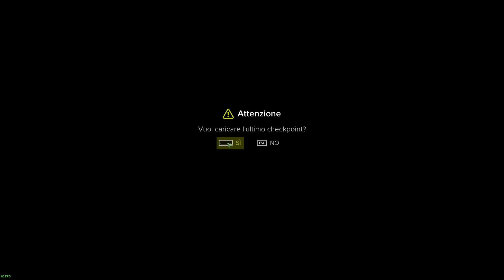Sniper Ghost Warrior 3 - Missione Secondaria - Taglia i Ponti II - Walkthrough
INSTANT GAMING = Ottimi Prezzi